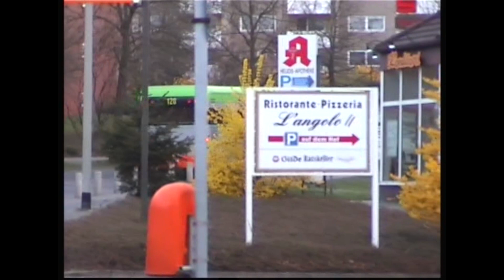[ÜSTRA] Irvine Citaros vor 20 Jahren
Historische Videos von Irvine Citaro von vor 20 Jahren.
Damals, im Jahr 2000, waren die EXPO-Stadtbusse noch brandneu und prägten fortan für gut 15 Jahre das Stadtbild von Hannover.

In vielen historischen Aufnahmen können wir die damals frisch ausgelieferten Irvine Citaros an ihren ersten Einsatztagen erleben.

Ein großer Dank geht an @holger7713, der die Videos freundlicherweise zur Verfügung gestellt hat.
Schaut auch mal auf seinem YouTube-Channel vorbei, dort findet ihr viele weitere Videos von historischen Bussen. Ist auf jeden Fall sehr sehenswert.